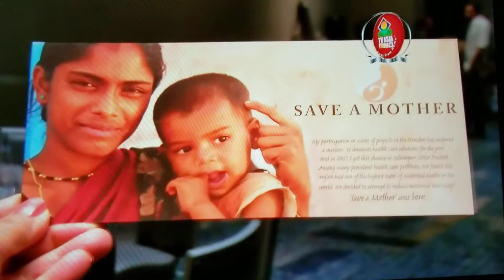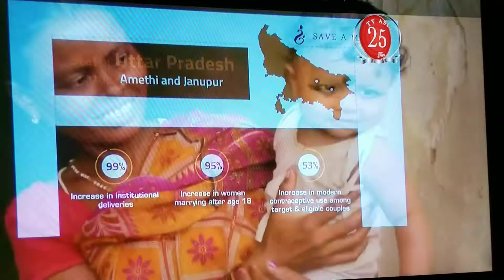Save a Mother 10th Annual Gala